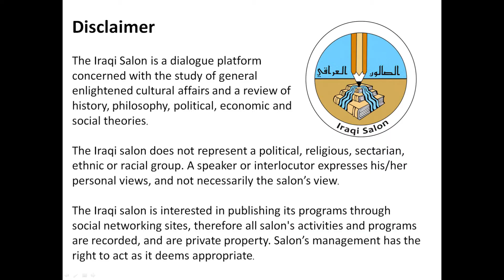الدكتور صبري مسلم حمادي - رؤية معاصرة لمفهوم السحر - 12/19/2021 - الصالون العراقي